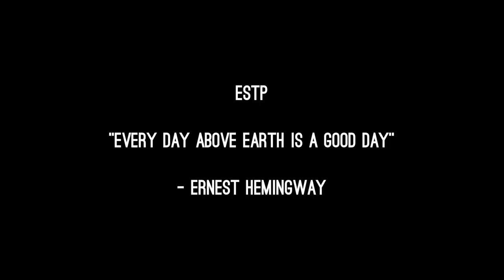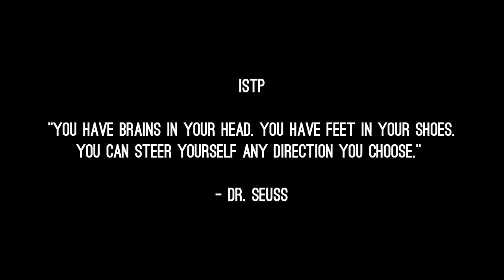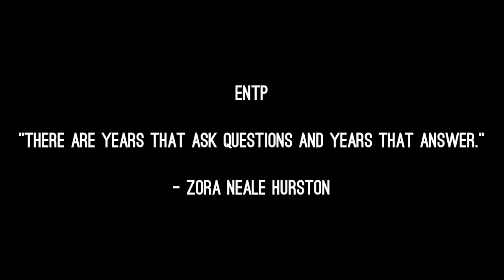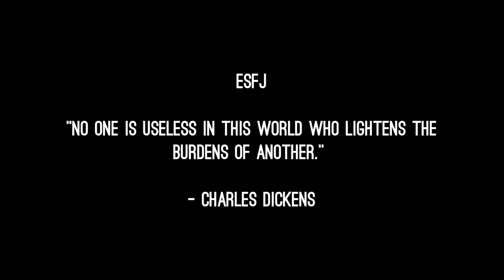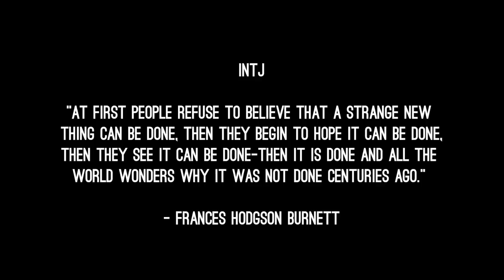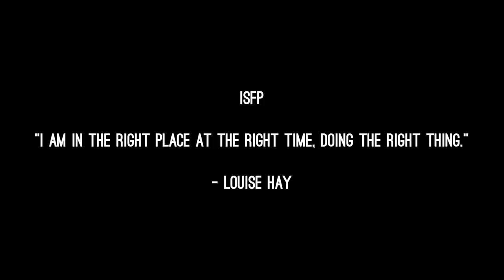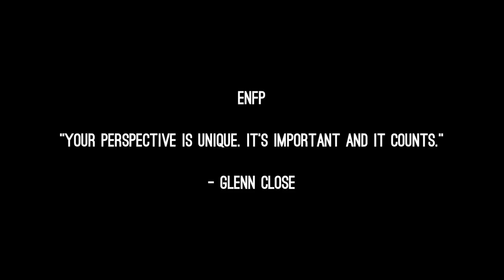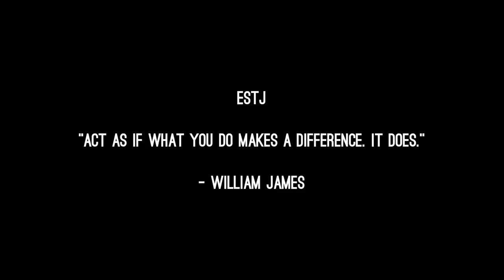What the 16 Personalities Need to Hear